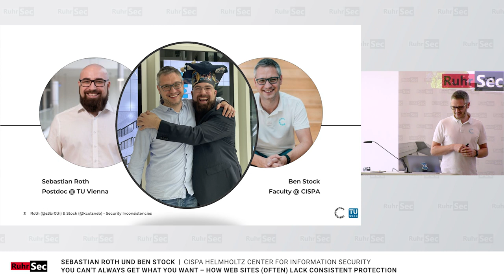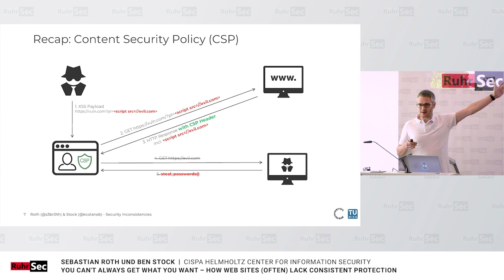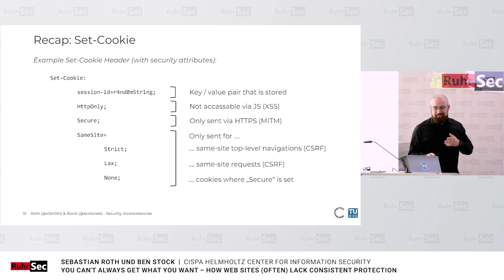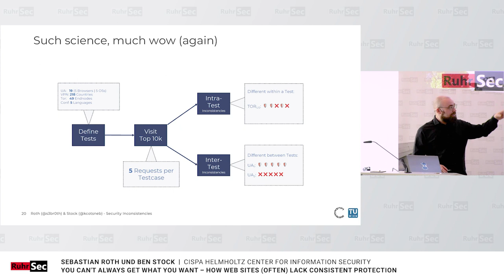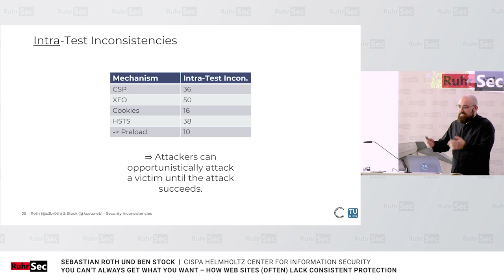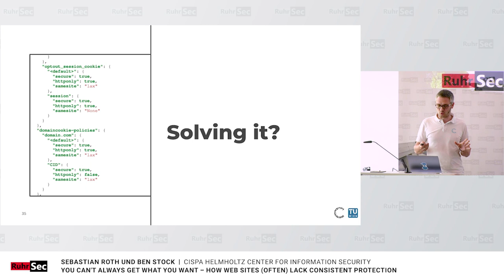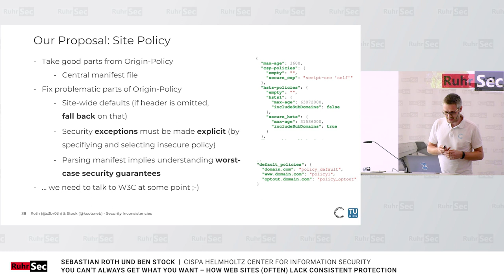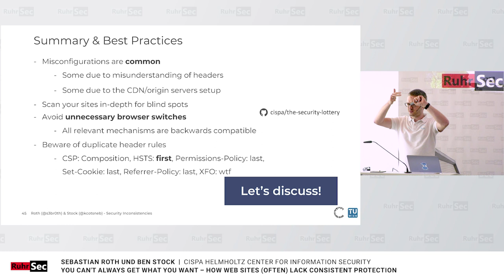RuhrSec 2023 // You Can't Always Get What You Want – How Web Sites..., Sebastian Roth and Ben Stock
RuhrSec is the annual English speaking IT security conference with cutting-edge security talks by renowned experts. RuhrSec is organized by Hackmanit.
🔽 More information …

Talk // You Can't Always Get What You Want – How Web Sites (Often) Lack Consistent Protection

Abstract // Client-side security policies are designed to protect against various types of Web attacks and are communicated to the browser through HTTP response headers. To ensure protection, these headers must be consistently deployed and enforced across all pages within the same origin and for all clients.

In this talk, you will get a refresher on the most important security headers and see examples of seemingly innocuous misconfigurations that can lead to significant threats. Moreover, you’ll learn about how many of the top sites fall victim to such mistakes (based on our scientific measurement studies). Finally, you’ll learn how to avoid them for your own pages, and hear about a new proposal to overcome all these issues.

Biography // Sebastian Roth – I am a last-year PhD Candidate (submitted in January 2023) at Saarland University / CISPA. My research interest is focused on client-side Web security as well as developer-centric usable security and is regularly published at Top Tier academic venues. But I also enjoy giving non-academic talks such that I can stay in contact with folks from the industry. In addition to that I have taught other students as a tutor and teaching assistant in several different lectures. During my leisure time, I regularly organize and participate in CTF (Capture the Flag) competitions together with saarsec.

Biography // Ben Stock is a tenured faculty at the CISPA Helmholtz Center for Information Security in Saarbrücken, Germany. Ben leads the Secure Web Application Group at CISPA, and his research focuses on various aspects of Web security, with a recent focus in particular on CSP and its connections to aspects of usability. His group regularly publishes at major security conferences such as USENIX Security, CSS, and NDSS, and Ben also serves on the PC and as track chair of the venues. His group also regularly shares insights outside the scientific community, such as at OWASP AppSec or Ruhrsec.

Speakers //
Sebastian Roth

✍️ Want a deeper dive?
Training courses in Single Sign-On (SAML, OAuth and OpenID Connect), Secure Web Development, TLS and Web Services are available here:

Thanks for your attention and support. Stay secure. 🫶